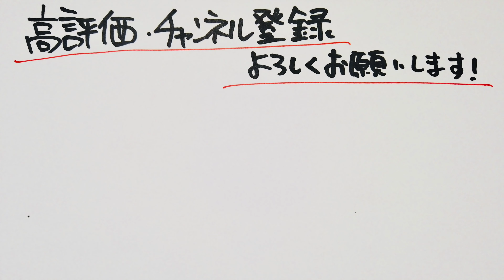2019.09[4K]●Apple Store心斎橋店・アメリカ村周辺を散歩！/Walk around Osaka Japan. shinsaibashi【散歩・大阪府大阪市】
2019.09 撮影
4K/60fps/Osmo Pocket

Apple Store心斎橋店からスタート！
iPhone 11シリーズ発表の週の土曜日。
まだ発売前です。
アメ村をぶらぶら散歩。
有名なたこ焼き屋さんとか、
ビッグステップとか、三角公園とか…。
ぜひ、遊びに来てください！

2019.06_散歩●本町-心斎橋-道頓堀(グリコの看板)-難波を歩いた！/Walk around Osaka. shinsaibashi dotonbori glicosign【大阪府大阪市】

2019.09_散歩●真夜中の1時…本町駅近くから道頓堀(グリコの看板)まで歩いた！/Walk around Osaka. hommachi dotonbori glicosign【大阪府大阪市】

2019.09_散歩●夜散歩！JR大阪城公園駅から大阪城天守閣まで歩いた！/Walk around Osaka. osaka castle【大阪府大阪市】

matsuda_channel